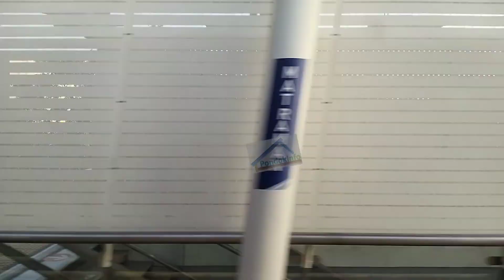KRL Bekasi dan Kereta Lokomotif papasan di tikungan Stasiun Matraman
Senin, 1 Agustus 2022 Jam 07.33